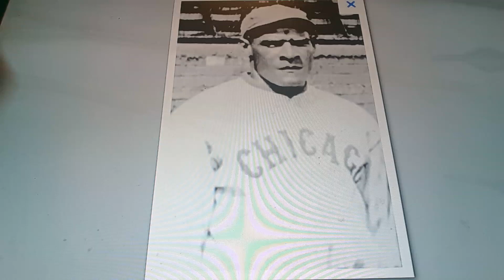Horacio the handsnake - Cristóbal Torriente